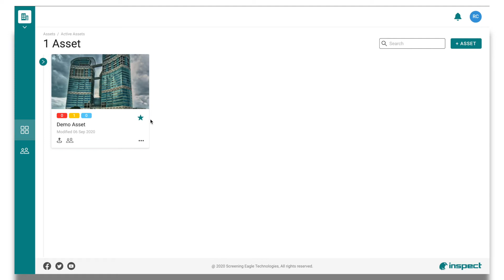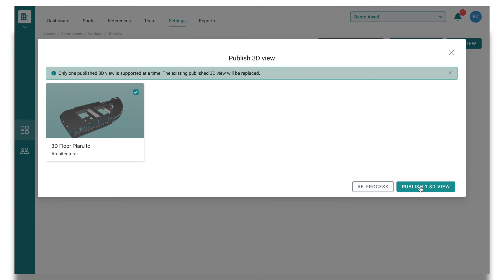How to setup a 3D view on Web I Screening Eagle Inspect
Learn how to upload an IFC file to inspect and make it available in the app by publishing from Inspect-web. Setting up a 3D view is only available in Inspect-web, and thereon from the App, the user can view and use it for spot location.

The world’s first intelligent and intuitive solution, specifically developed for managing inspection data and workflows. Regardless of whether you are an asset owner, inspector, engineer, or contractor, Screening Eagle Inspect will boost your productivity and add to the assurance of healthy and safe assets.